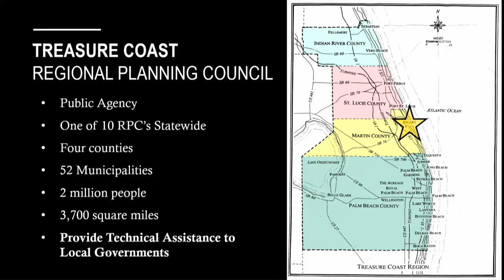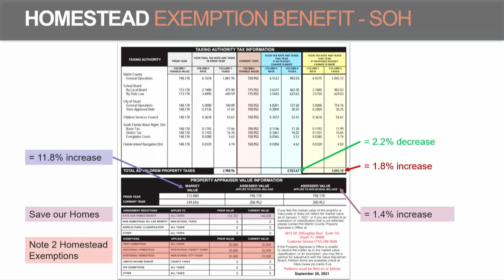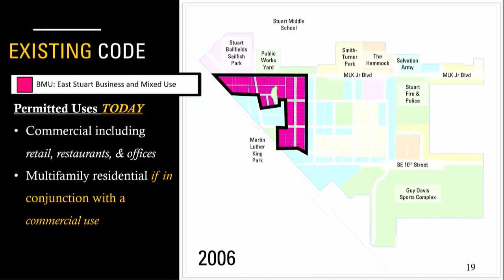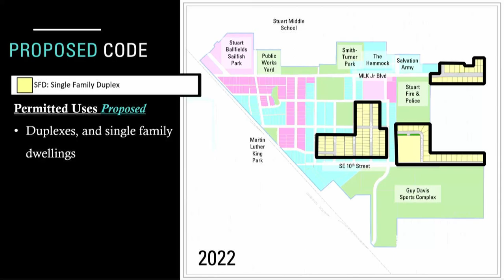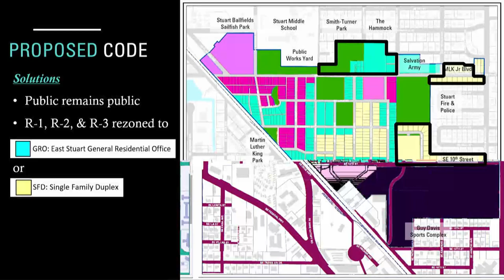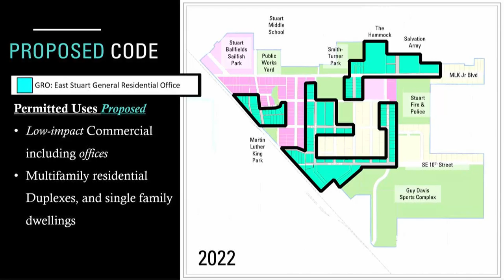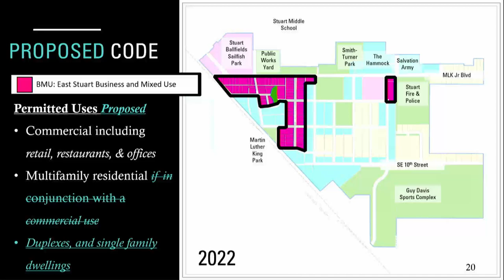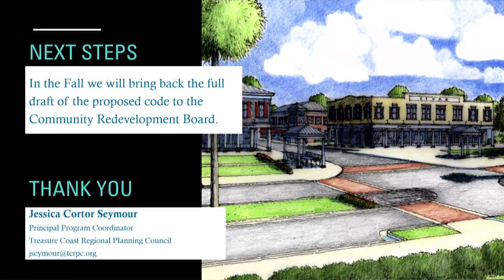Be In The Know - Proposed East Stuart Code Updates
Jessie Seymour with the Treasure Coast Regional Planning Council presents an overview of the existing code for the East Stuart area followed by the proposed, work in progress changes based on community feedback.